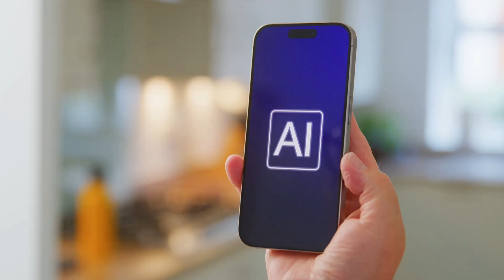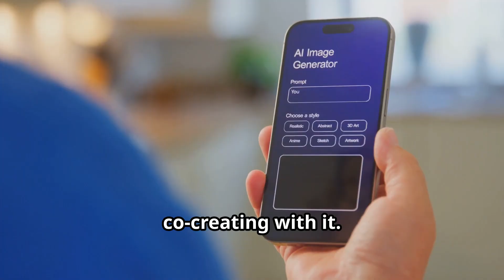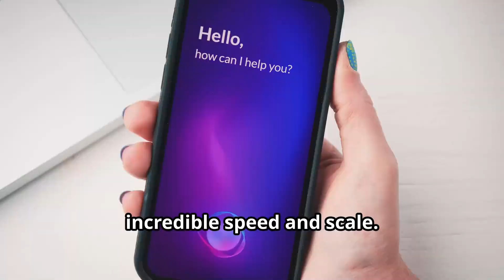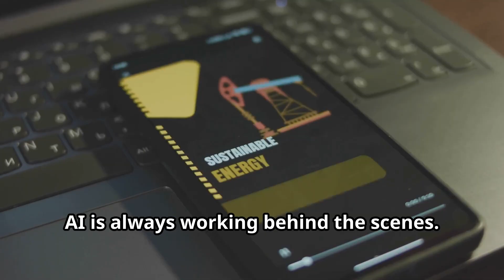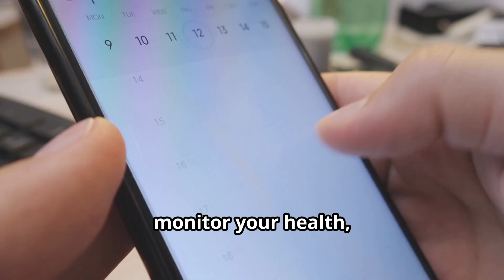Can Your Phone Outsmart You With AI?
Discover the fascinating world of artificial intelligence and its integration into our daily lives, particularly in our smartphones. In this video, we explore the capabilities of AI-powered phones and the potential for them to outsmart their users. From intelligent assistants to predictive algorithms, we delve into the cutting-edge technology that makes our phones increasingly intelligent. Can your phone really outsmart you with AI? Watch to find out and learn more about the future of smartphone technology and its implications on our daily interactions. Get ready to uncover the latest advancements in AI and mobile devices.